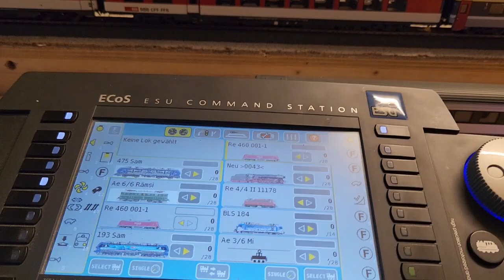unsere Anlage der MOBEO in Interlaken ist im Aufbau.